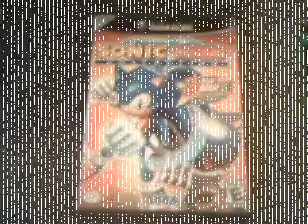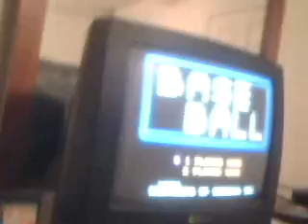Dominoes 7 playing Baseball final